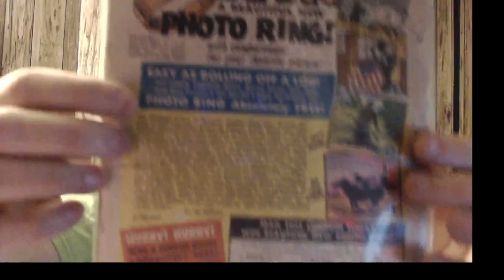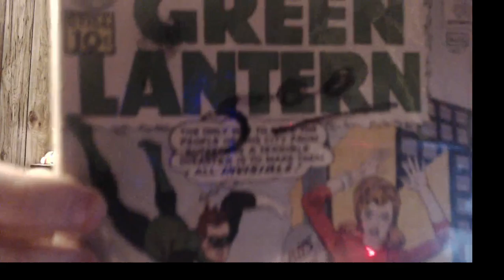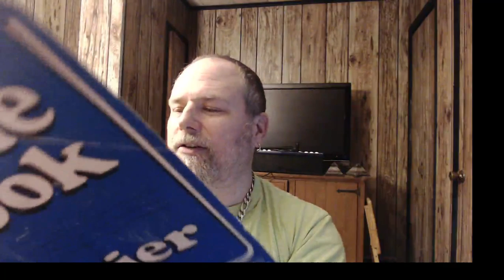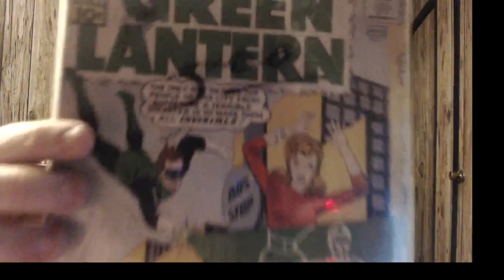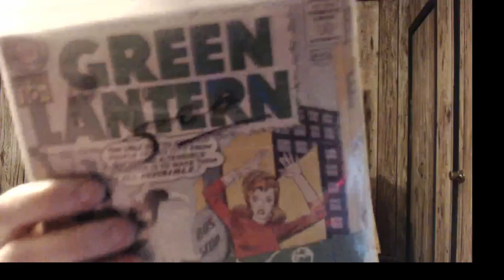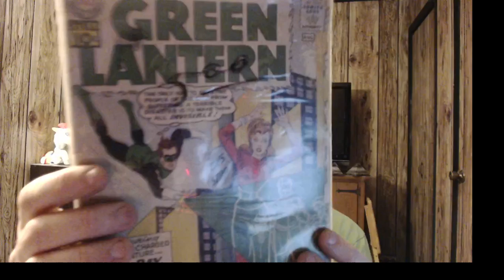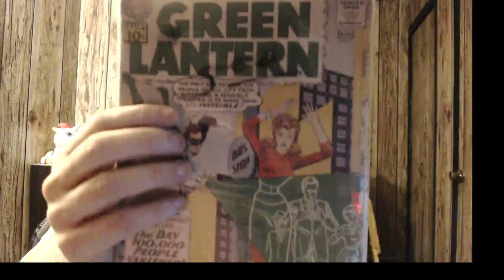I CANNOT BELIEVE I FOUND THESE...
We have started a go fund me page to help with the medical costs. Even if you cannot help financially (Which I TOTALLY understand), if you can at least share the link, your help will be forever appreciated & your kindness for sharing will help. Thank you to one and all and I hope this video keeps you from ever having to go through this yourself...

 To take advantage of the Trial Graders notes on the back of your PGX slabs, you MUST be a subscriber to my channel, & use the following code on their order forms  WELOVECOMICSGRADERSNOTES.. There is a $5 per book.
Make sure you indicate on the order form that you want to add the graders notes on your slabs.

 Send to :
Bellissimo spa
C/O Chris @ Peaceful Feelings
 4504 sunrise hwy

 Comic book packages for sale Selling some of my multiples to help me and the wife move to a warmer (And cheaper) state.
Platinum package - 20 comics for $5,000 (plus S&H) Averages to $250 per comic (Some will be worth higher and some lower).
Canada - $76.00 ($65.00 extra for each additional package) $40 to ship to Canada if you order the Gold or Platinum package ( I will pay the rest of the cost as a thank you).

Send payment via paypal (Do NOT send Friends & family) to Make sure you include your address, which packages you wish to order (Plus any additional packages), plus Shipping costs...
 If you have a preference between Marvel or DC, please indicate that when ordering and I will make sure I send the company you prefer. If there is no preference, I will send a mixture. I cannot guarantee specific comics though.
If you cannot or do not have Paypal, you can send a money order or CERTIFIED check (Checks take 7 days to clear so keep that in mind when ordering).
 *ORDER 5 OR MORE OF ANY PACKAGE, I WILL ADD EXTRA COMICS AS A THANK YOU...
To check out or to order my comic book mystery boxes, just click on this then go to the comic book section ( near the very bottom) & each package will be there.